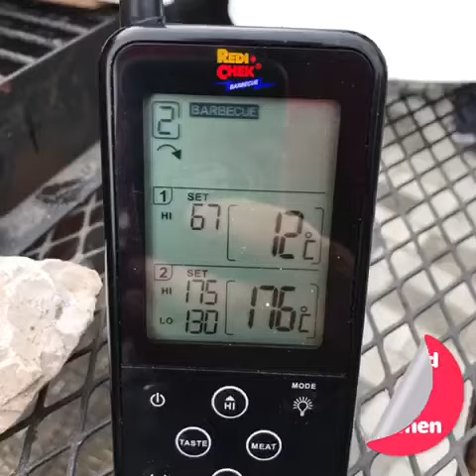Schweinenacken mit Sauerkraut-Senfkruste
Als Abendessen nach der Installation und Betonierung einer neuen Fahnenstange gab es diese leckere Rezept von Jörn von UdenheimBBQ. Dort findet ihr auch das genaue Rezept. Mein Nacken war bei 67 Grad noch etwas rosa. 72 Grad wären besser gewesen 😊